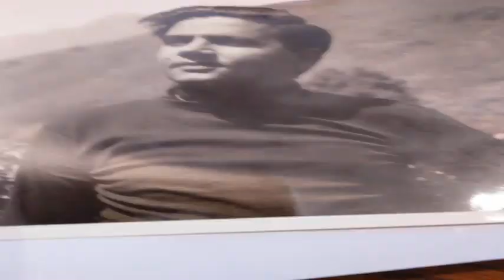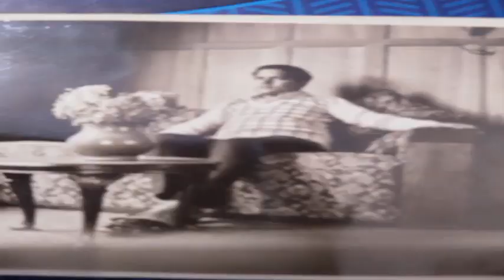Mile ho tum hamko ..... Neha Kakkar,Toni Kakkar & Hans Batra